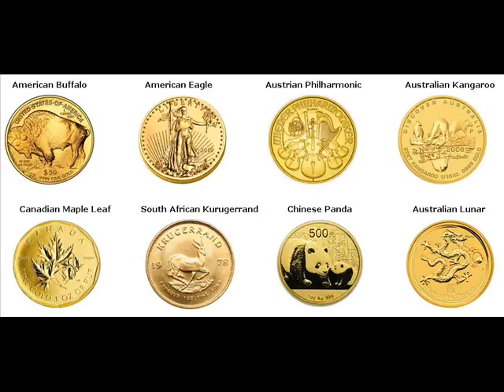500 Gram Gold Bars For Sale Benzdorp Suriname